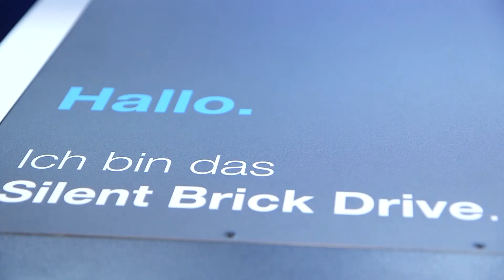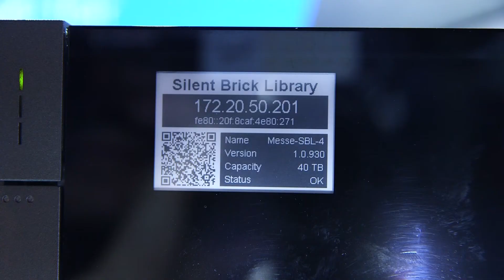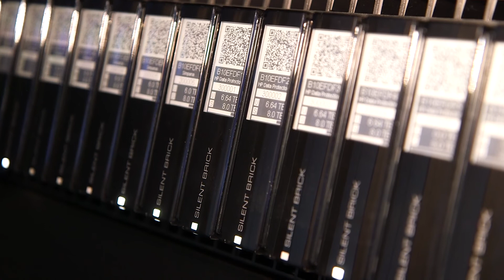IBC2016: Fast LTA — aktueller Stand bei Silent-Brick-Speicher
Rainer Bielmeier von Fast LTA stellt den aktuellen Stand beim Speichersystem Silent Brick vor, einem festplattenbasierten, digitalen Langzeitarchiv, das gegenüber anderen Langzeitspeichermedien gerade im Bereich der Medienproduktion einige wesentliche Vorteile vorzuweisen hat.